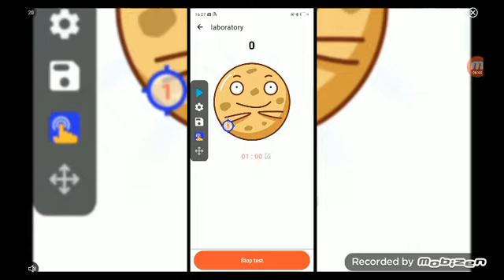minecraft melon plaground